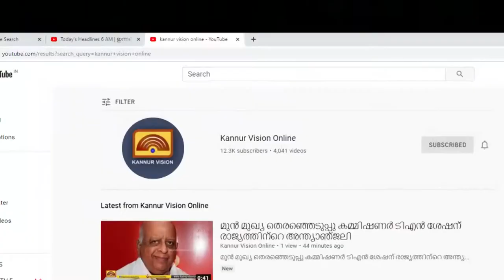മലിനജലം കയറുന്നതിന് ശാശ്വത പരിഹാരം: ചാലത്തൂർ വയലിൽ ഇനി കൃഷി ചെയ്യാം